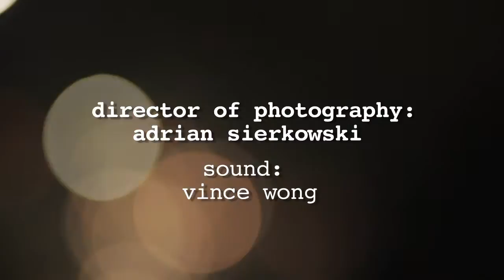"Design for Dreaming" | Episode 1 | MY SUPER-OVERACTIVE IMAGINATION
Kat goes shopping for a husband at Whole Foods.

Featuring:
Brian Moote @MootePoints
Cat Rhinehart @catrhinehart

MY SUPER-OVERACTIVE IMAGINATION
It can't fall apart if you never had it together.

My Super-Overactive Imagination is a weekly comedy web series lampooning the single-girl psyche and LA culture from the inside out. The series revolves around Kat, an insufferable LA transplant who continues to be disappointed by LA guys when they don't live up to her elaborate fantasies. MSOAI is what would happen if Tina Fey's Liz Lemon tried to be in Sex and the City.

Featuring come of LA and New York's funniest stand up comedians and actors including: Cat Rhinehart, Maria Shehata, Patrick Mckechney, Kate Quigley, Omar Nava, Brian Moote, Rye Silverman, Lou Perez, Michael Magid, Patrick Moote, Dwayne Perkins, Andrew Sleighter, and Nicole and Marcos De Barros

Produced, written, directed and edited by Cat Rhinehart

Director of photography: Adrian Sierkowski

Location Sound: Vince Wong